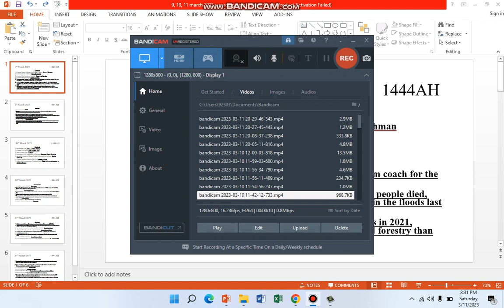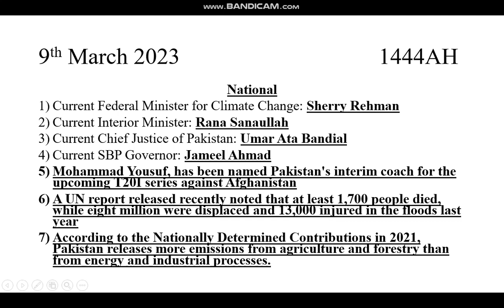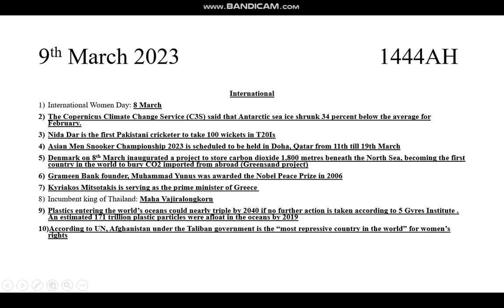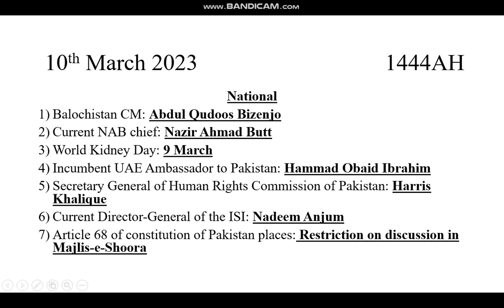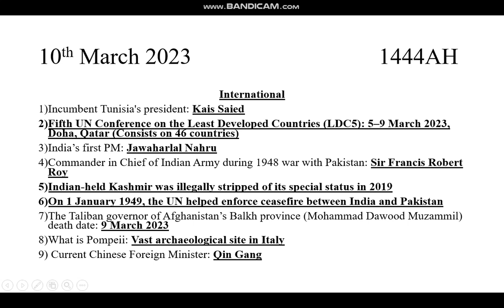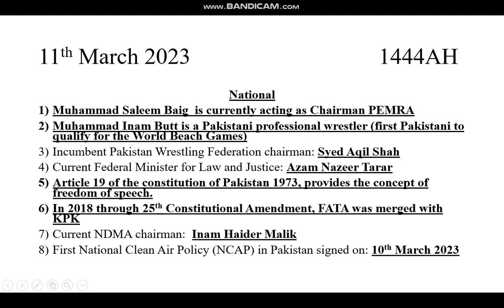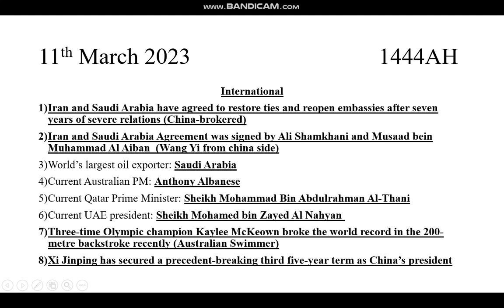Current Affairs 9th, 10th, 11th March 2023| Reports| PPSC|FPSC| CSS| PMS| NTS| Maha Sarfraz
In this video, Miss Maha Sarfraz is discussing the Current Affairs of 9th, 10th, 11th March 2023. The content of this video is very helpful for students preparing for different exams. Reports of this video can be used to write essays. Video contain facts and figures with references.